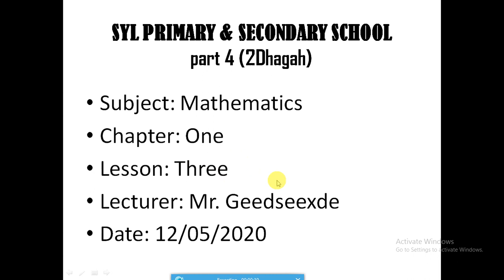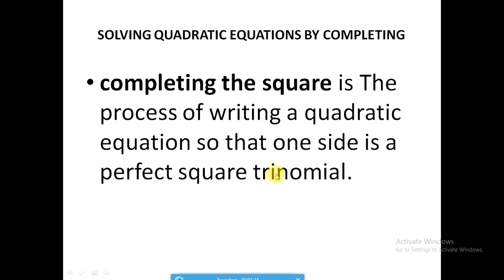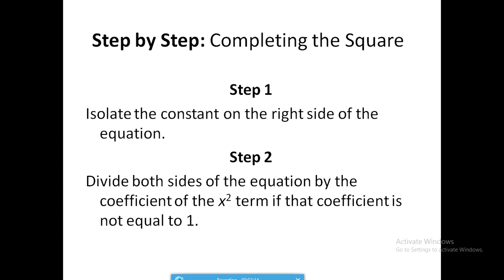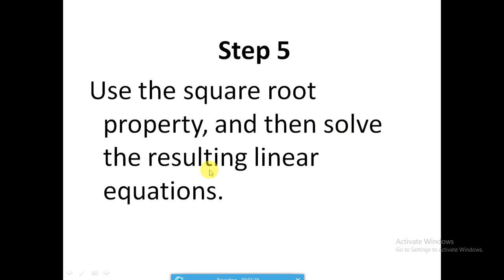Math F2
F2 math